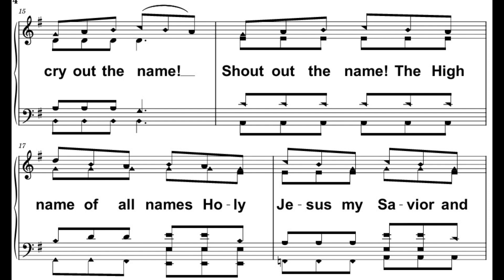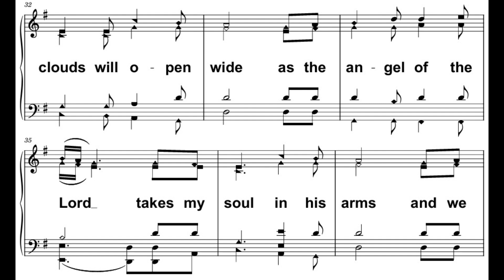The Name Tenor PowerPoint movie by Kathleen Russell Ferrell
You will hear clicks from the editing process. Free Pdf & PowerPoint downloads at purejoyfulmusic.com   Streaming on all platforms as Pure Joyful Music Singers.